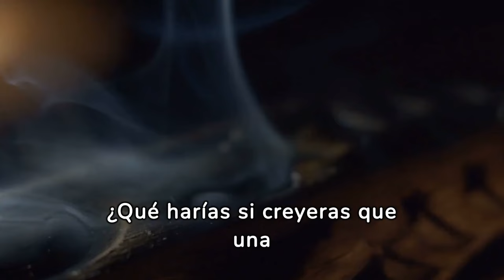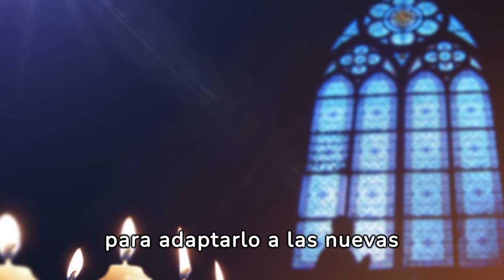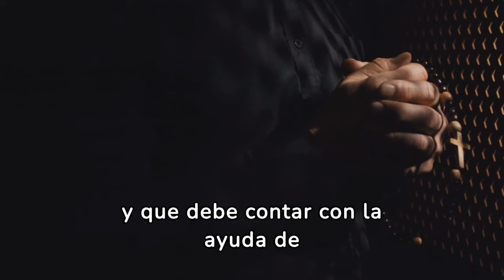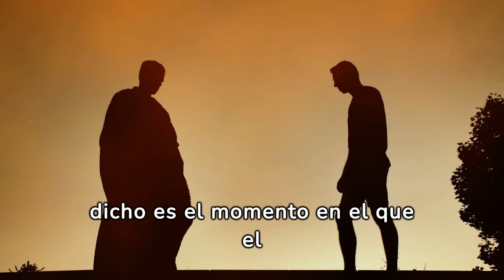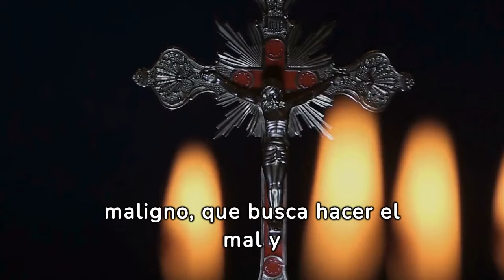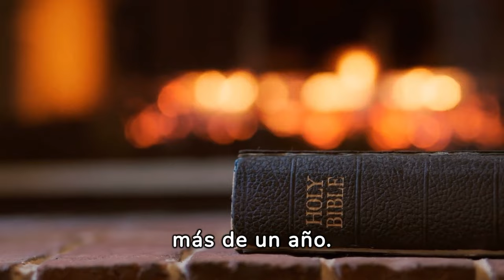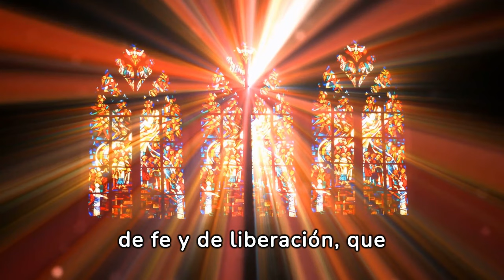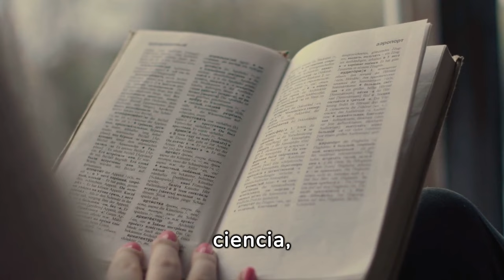La verdad oculta sobre el EXORCISMO: El debate que divide a la ciencia y la religión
¿Te has preguntado alguna vez qué es el exorcismo y cómo se practica en la Iglesia católica? ¿Te gustaría conocer algunos de los casos más famosos y polémicos de la historia? ¿Te interesa saber qué opinión tiene la ciencia y la sociedad sobre este fenómeno?
Si la respuesta es sí, este video es para ti. En este video, te presentamos una investigación profunda y rigurosa sobre el exorcismo, una práctica antigua y controvertida que consiste en expulsar a los demonios o espíritus impuros que poseen o atormentan a los seres humanos.
Te explicamos qué es la posesión demoníaca y cómo se manifiesta en las personas, qué es el rito del exorcismo y cómo se realiza, quiénes son los exorcistas y cómo se entrenan, y qué debate hay actualmente sobre la validez y la importancia del exorcismo.
Te mostramos también algunos testimonios y evidencias de exorcismos reales, que han inspirado libros, películas y series de terror.

Capítulo 1: Breve historia del exorcismo.
Capítulo 2: ¿Qué es la posesión demoníaca?
Capítulo 3: El rito del Exorcismo.
Capítulo 4: ¿Quiénes son los exorcistas y qué rol cumplen?
Capítulo 5: Exorcismos famosos en la historia.
Capítulo 6: El debate actual sobre el exorcismo.

Te invitamos a acompañarnos en este viaje al mundo del exorcismo, un mundo que puede ser aterrador, pero también fascinante y revelador.

No te pierdas este video, que te hará reflexionar sobre la realidad del mal, la fe y la razón.
Y si te ha gustado el video, dale un like y compártelo con tus amigos. Gracias por tu apoyo.